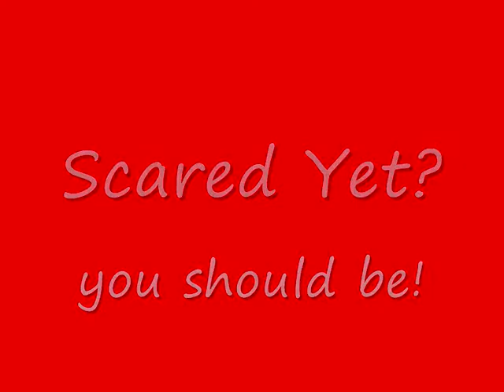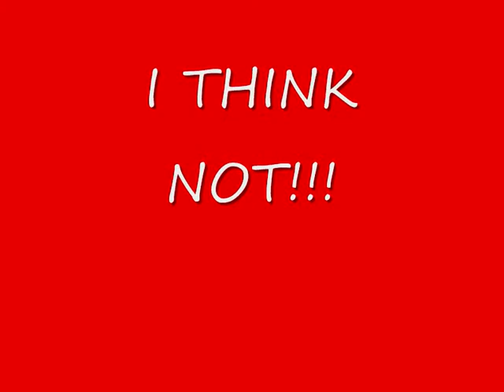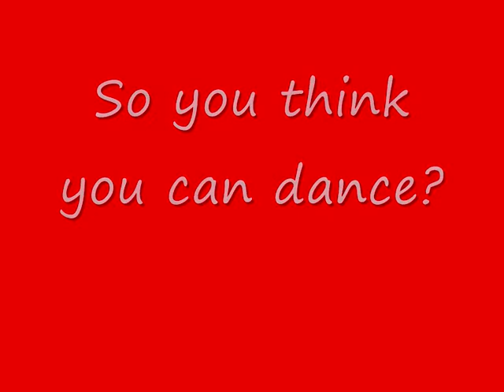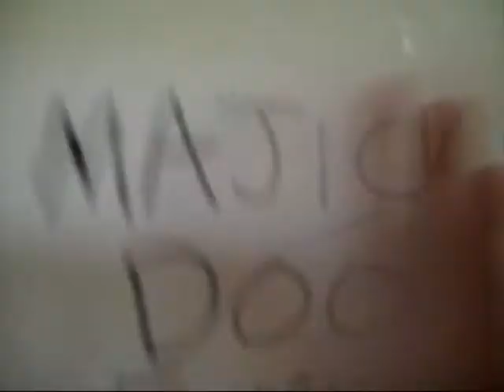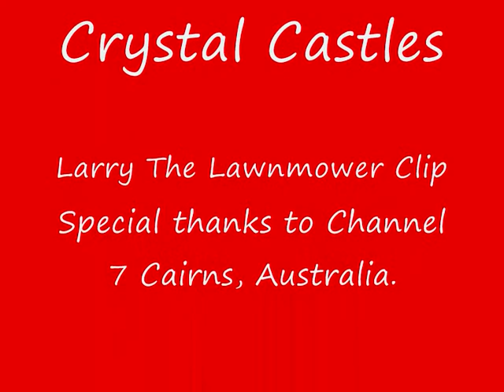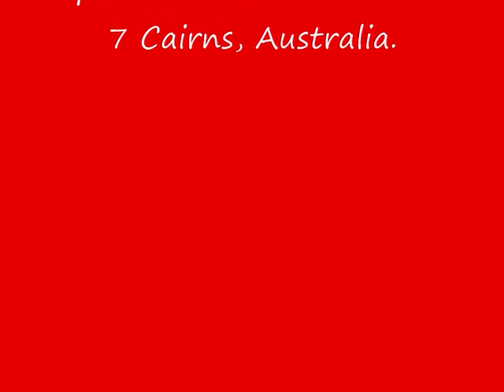DEATH TURTLE EP.1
See what happens today when Tyson, Jaiden and Mossman get up to some mischief and mayhem!!! Songs: Chelsea Smile-Bring Me The Horizon,    Untrust Us-Crystal Castles
Extra Clip From: Larry The Lawnmower-Given to us by channel 7, Cairns, Australia.
THANKS TO EVERYONE WHO MADE THIS VIDEO POSSIBLE!!   :)